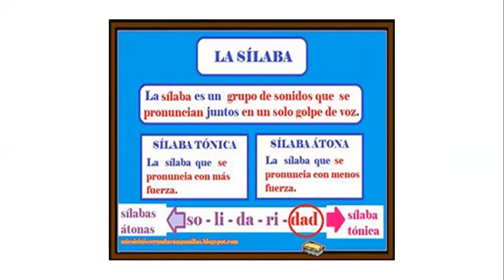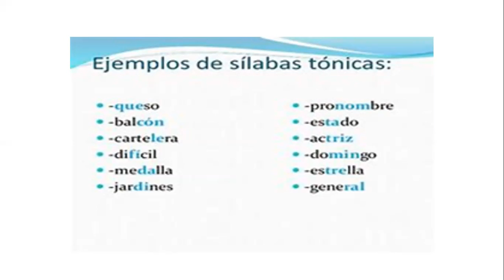3° Primaria 20-Octubre-2020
Sílaba tónica y átona